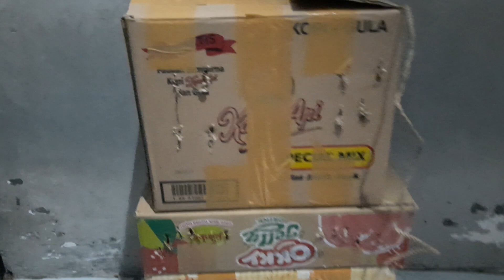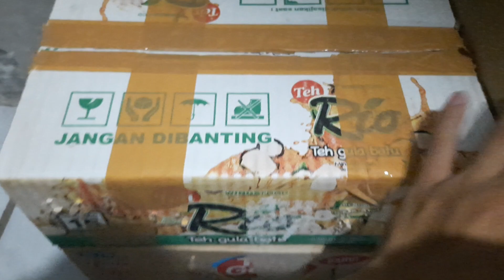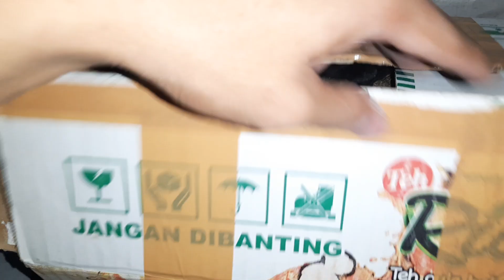Banjir bandang anakan burung🤣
Ready

Kacer lolohan 400
Tekukur lolohan 80
Kutilang lolohan 50
Mantenan lolohan 80
Kerak basi lolohan 100
Kekep babi lolohan 130
Kepodang sungu lolohan 200
Gereja pohon lolohan 50
Prenjak atas lolohan 80
Pelatuk ulam lolohan 100
Pelatuk bawang jari 4 jantan lolohan 2,5
Pelatuk beras sampit lolohan 250
Pentet jatim lolohan 150
Srigunting abu lolohan 300
Srigunting hitam lolohan 150
Burung gagang bayam 180
Tengkek udang paruh hitam lolohan 100
Burung hantu celepuk anakan 130
Burung hantu strix seloputo anakan 800
Garangan anakan semi jinak 150
Musang pandan nyusu merem 250

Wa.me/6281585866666